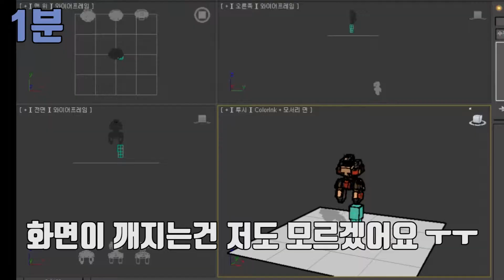[3] 1분 종이박스로봇 3D 몸통상하 머리 발다리손팔 20180824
종이박스, 가위, 풀, 색싸인펜 / 나무 등등
누구나 쉽게&어렵게 만들기 프로젝트

참 쉬어보이죠? 집에서 아이들과 같이 만들어 보세요.
궁금한 사항이나 이야기는 댓글 남겨주세요.

일하고 있을때는 여유가 없어서 못하고 있었음
장비가 구려서 화질과 편집이 부족합니다ㅠㅠ

영상은 그때 그때 만들면 업로드 합니다.